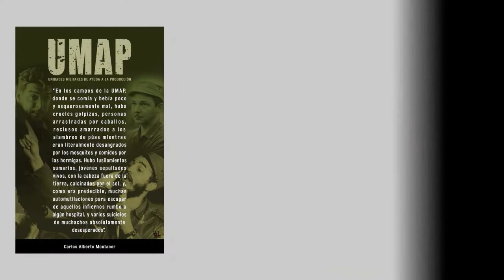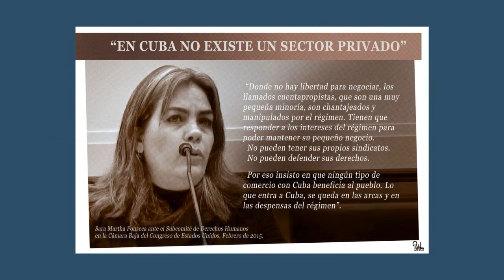Rolando Pulido - Cuban Poster Art - Part I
Rolando Pulido - Cuban Poster Art -